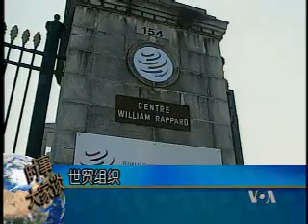2009-08-25 时事大家谈(4/5):从世贸裁决看美中贸易战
美国之音时事大家谈:美国环保政策是否损害全球贸易 - 中国美国虽然互相依存，但是两国之间的贸易战却一直波涛汹涌。保护主义、民族主义等因素不断导致双方在进出口问题上唇枪舌剑，互相指责。中美之间是否以及何时能够消除贸易摩擦. 脸书: